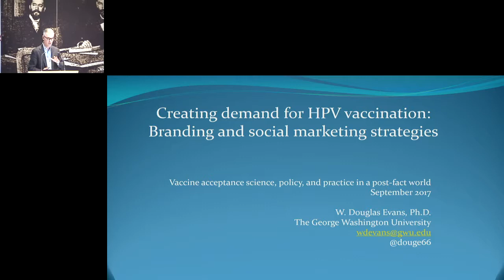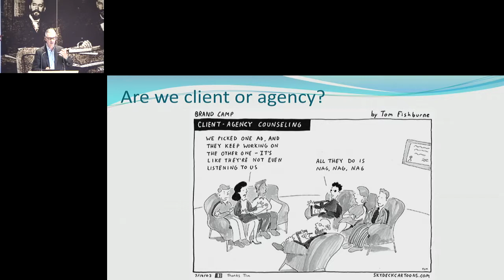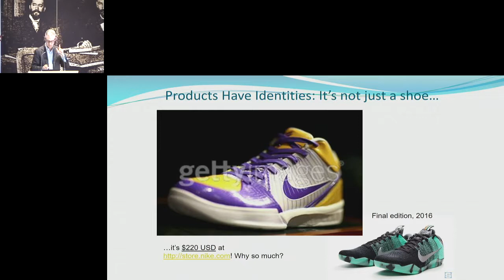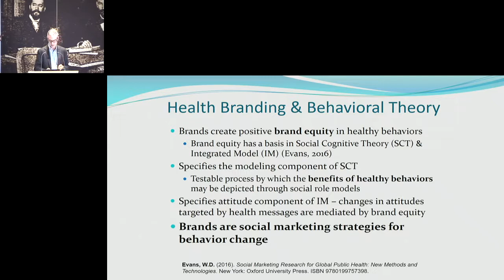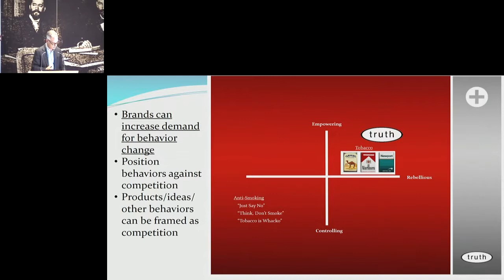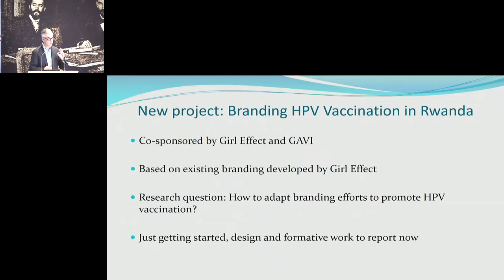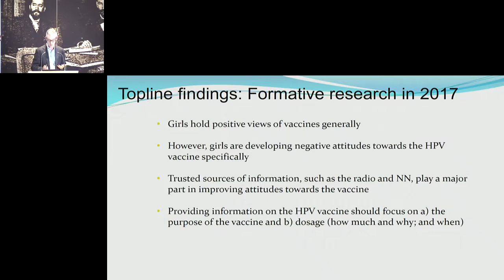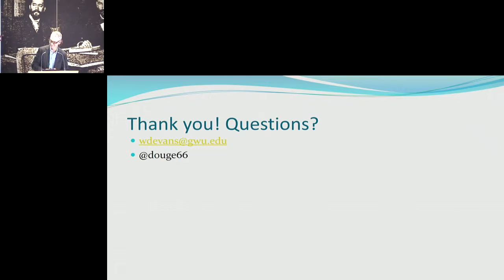William Douglas Evans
Creating demand for HPV vaccination: Branding and social marketing strategies